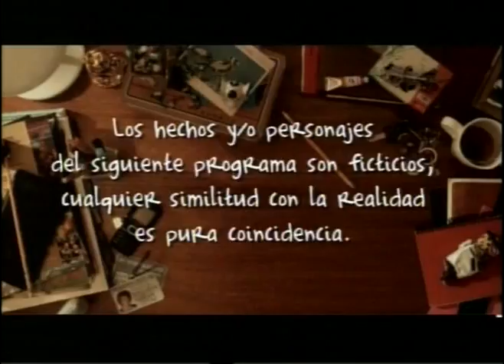MURIEL SANTA ANA - CHOTO (CIEGA A CITAS OP) HQ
Bueno...hice lo que pude para tener la mejor calidad! Que disfruten de la cortina de una de las mejores ficciones del Año: Ciega A Citas!

Saludos!!!